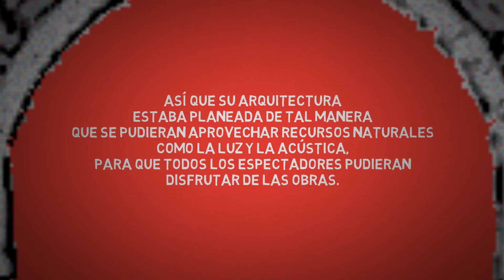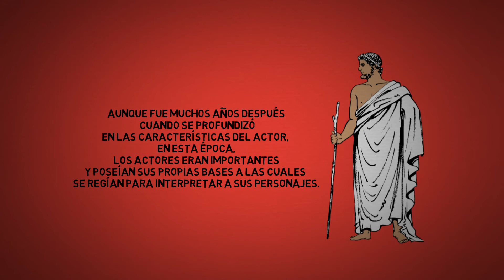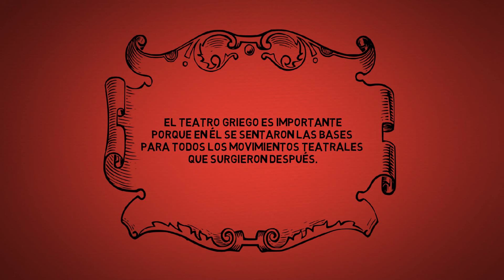TEATRO GRIEGO: IMPORTANCIA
Quinto vídeo de la serie:
UN PASEO POR LA HISTORIA DEL TEATRO.

es una serie de vídeos que forman parte de mi proyecto
 de enseñanza que, a su vez, forma parte de mi ejercicio
profesional supervisado.

Narración por: Fernando Barrios.
Septiembre 2020